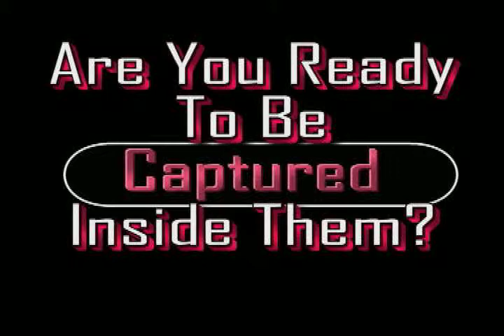WE ARE THE FLASH MOB- 'Repair The Wand' live at The Fire 6-9-2013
Philly band 'WE ARE THE FLASH MOB' performing their song 'Repair The Wand'
Live on stage at 'The Fire' in Philadelphia, PA on 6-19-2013. The band is Nadia Tursi-Guitar/Vocals, Ally Nix-Guitar/Vocals, Sean Jalbert-Bass and Justin Ruppert-Drums.
They look forward to seeing you at a show real soon.